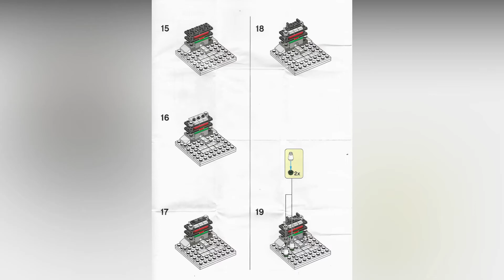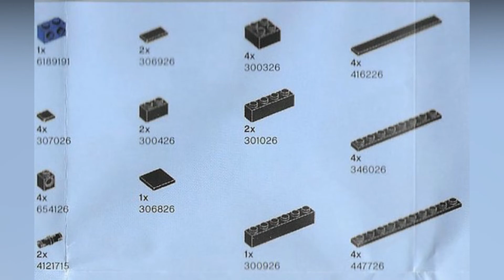LEGO INSTRUCTIONS - WINTER - TOYS R US LEGO BRICKTOBER 2019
If there is one thing that is sorely missed by LEGO fans from the now virtually defunct Toys R Us, are the various LEGO promos that the mega toy store launches at this time of the year. Dubbed as LEGO Toys R Us Bricktober promos, this LEGO TRU promotional offers a buying incentive to LEGO fans who will make their LEGO purchases at TRU during specified weeks in the month of October. After TRU’s demise in the first quarter of 2018, LEGO fans have a lot to get used to particularly with the fact that the annual LEGO Toys R Us Bricktober promos will no longer be around. Indeed, one may say that there were still last year’s LEGO TRU Bricktober Marvel, Harry Potter, and Jurassic World exclusive collectible minifigures promo. But their very limited release and the relative difficulty of obtaining them gave the impression that LEGO may just be getting rid of these promotional minifigs which the company has already prepared way before Toys R Us in the US eventually closed.

However, this may not be the case with other regional Toys R Us branches in other parts of the globe. Essentially, these TRU branches are independent of their US counterpart, and LEGO fans in these regions may still be able to enjoy their annual LEGO TRU Bricktober promos. Brickfinder reports that in Asia, it can be seen that Bricktober is still alive and kicking. In particular, TRU stores in Hong Kong, Singapore, Malaysia, Thailand, Taiwan and the Philippines are still carrying the highly popular promotions.

This year’s LEGO Toys R Us Bricktober regional promo features a mini-scaled diorama of the four seasons, highlighting certain places and attractions in the Asian region.

It’s great to hear that even though LEGO Toys R Us promos are basically dead in the US, there are other TRU Asian stores that still carry the sought-after LEGO promotional. Unless you are currently residing in these territories, then for LEGO fans outside of Southeast Asia, these Bricktober sets will most probably be available in secondary markets such as eBay.